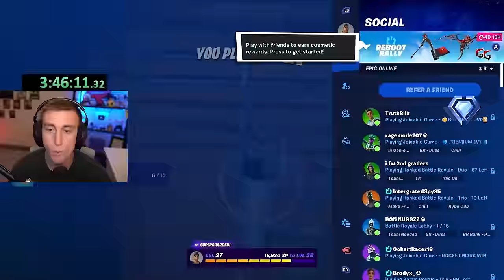Silver to Unreal OG Ranked Speedrun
Silver to Unreal Ranked Speedrun Solo World Record attempt by Rodey! Can I beat my best time ever to Unreal?